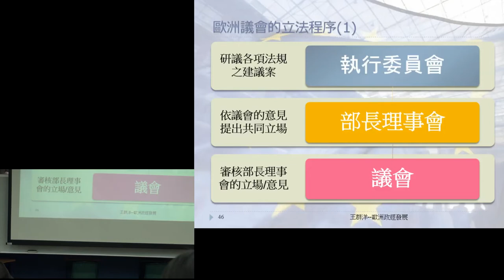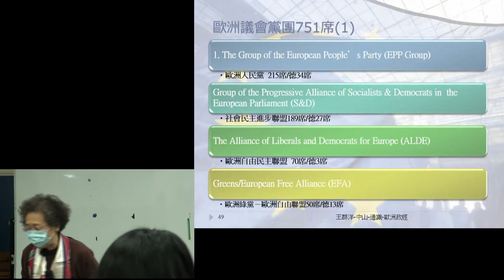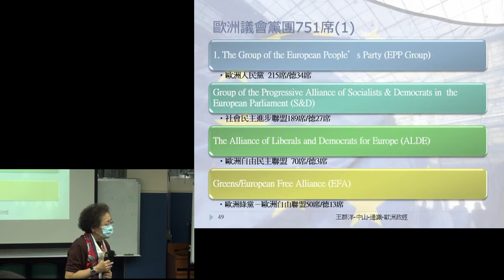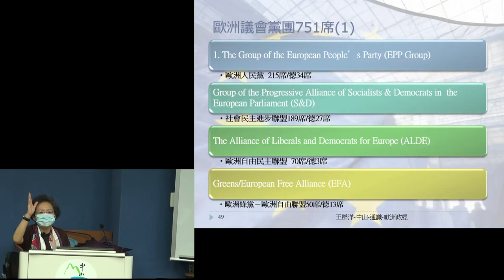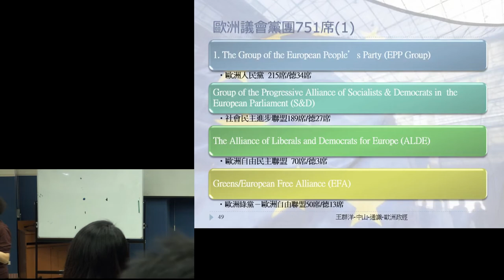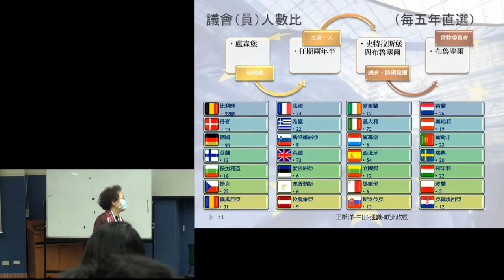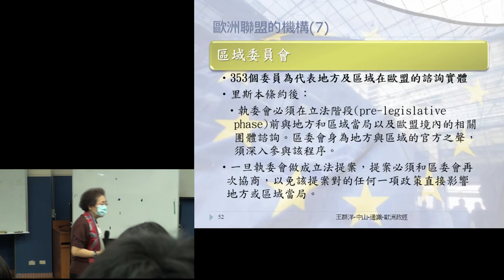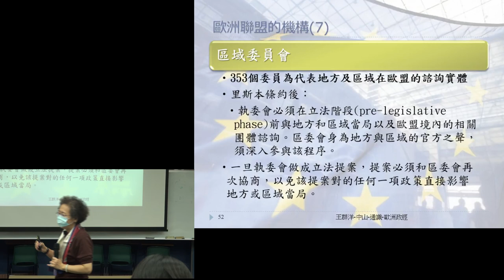歐洲政經發展B105 2016 1219 1